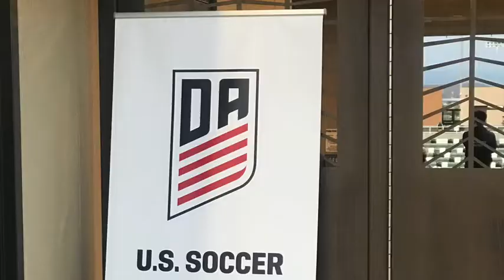Adrian Solca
Solar Soccer Club is the only Club in the Nation to produce both a Boys and a Girls team in the National Championship Finals!